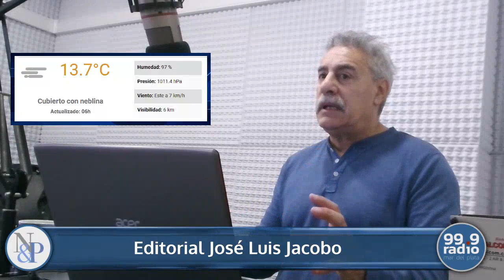APERTURA NOTICIAS & PROTAGONISTAS 16-10-2023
La columna de Apertura del periodista José Luis Jacobo y su columna en el programa "Noticias & Protagonistas" que se emite de lunes a viernes de 7 a 9 por la FM 99.9 de Mar del Plata.